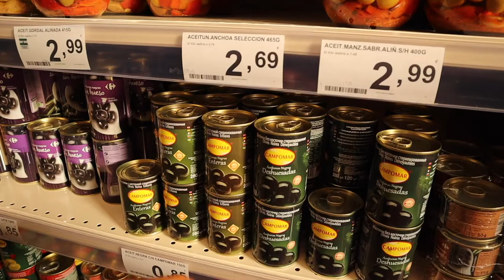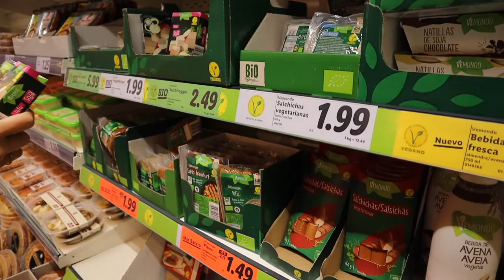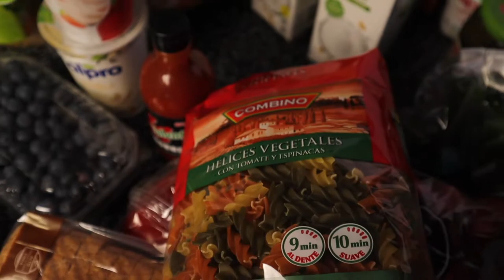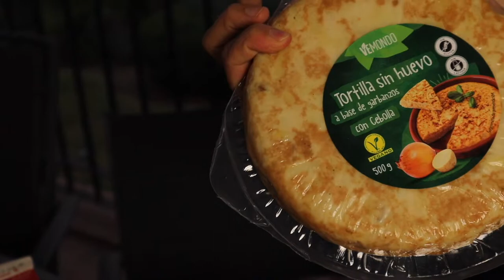GROCERY SHOPPING IN MARBELLA, SPAIN (VEGAN)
Mundane, but important - our weekly grocery shopping in Spain with a plant-based diet.